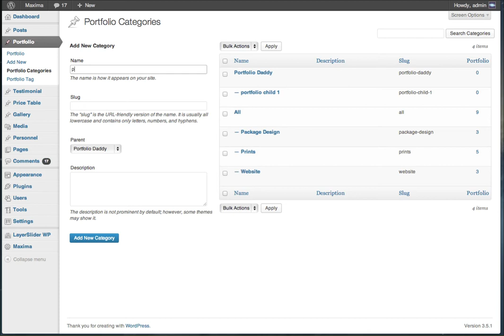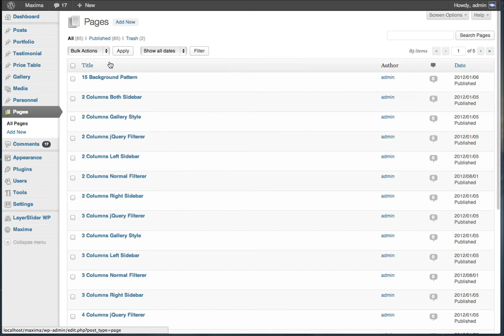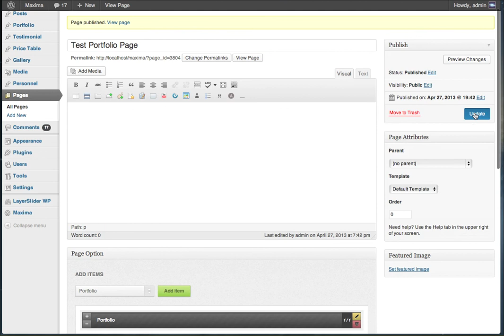Maxima Creating portfolio & filterer